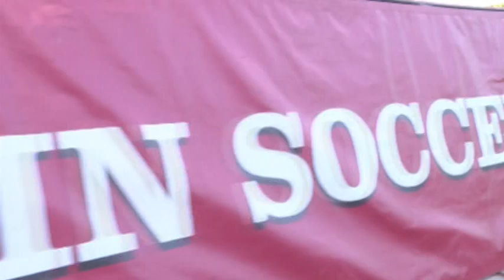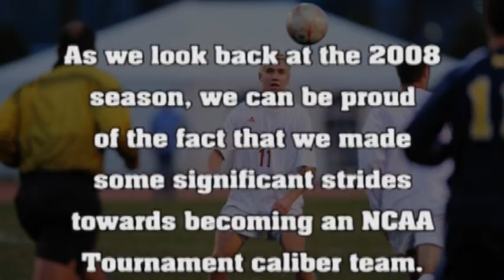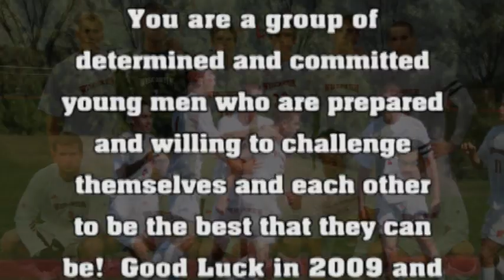2008 Wisconsin Men's Soccer Highlights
2008 Wisconsin Men's Soccer Highlights